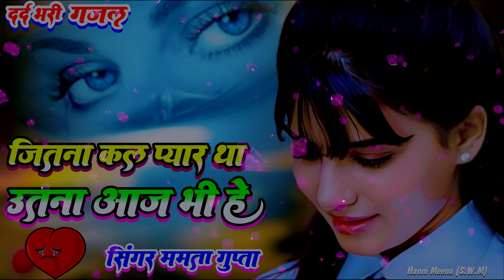ममता गुप्ता की दर्द भरी ग़ज़ल||जितना कल प्यार था उतना आज भी हे||Heart Touching Sad Song||Mamta Gupta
► welcome to POSWAL MUSIC Youtube Channel
► Song :-जितना कल प्यार था उतना आज भी हे
► Singer :-Mamta Gupta
► Editor :-Hanni Meena
► Lyrics :-KULDEEP MAHAR
► Presents :- धर्म सिंह पोसवाल RPF जहांगिरिया
► Label :- Poswal Brother 's
► Genre :- Devotional
► Copyright : Poswal Brother Music Company Pvt. Ltd.
►Company : Poswal Brother' s Pvt.Ltd
►Director : - धर्म सिंह पोसवाल पोसवाल

Lover's Music